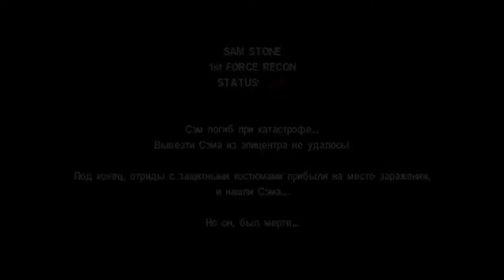Mission: Save an Important Person in North America (SERIOUS) - Serious Sam Classic TSE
This is map made by kurkin for Serious Sam Classic The Second Encounter. Played on serious difficulty,